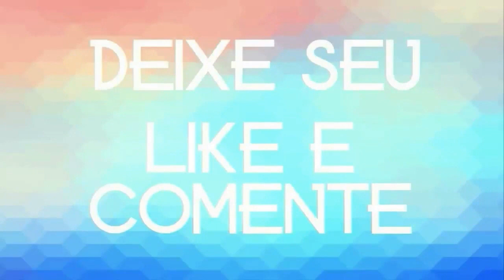BAROAS DA PISADINHA CD PROMOCIONAL 2020